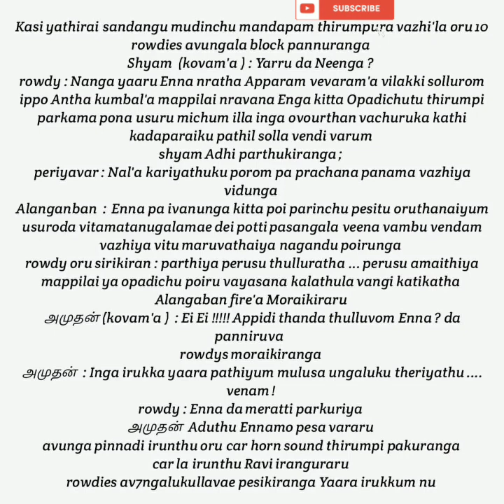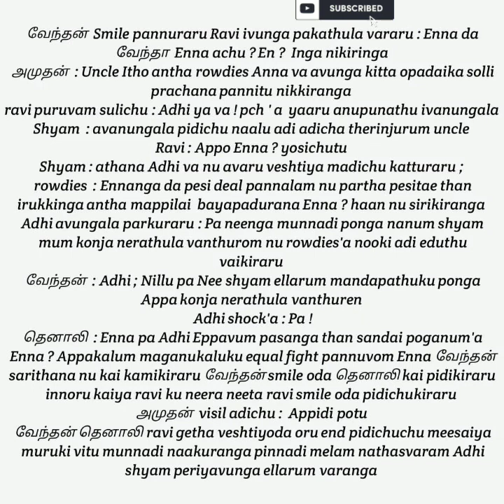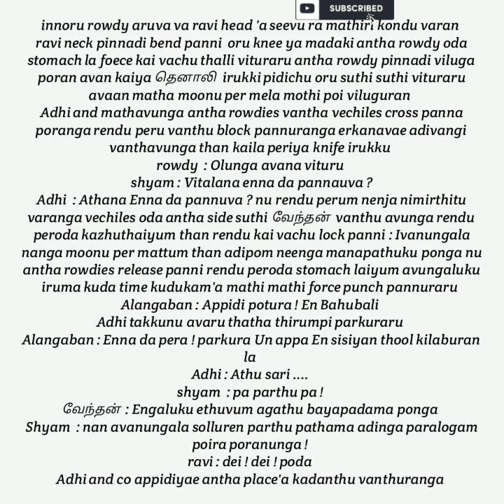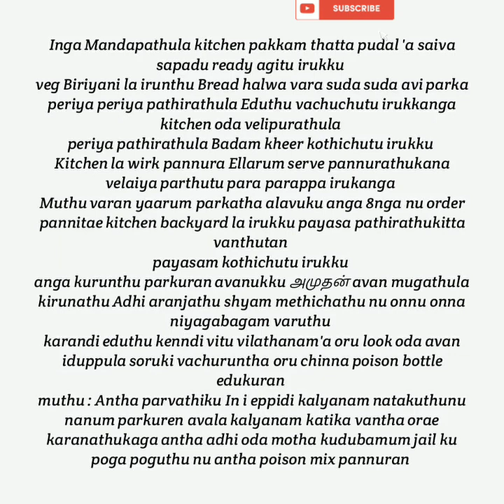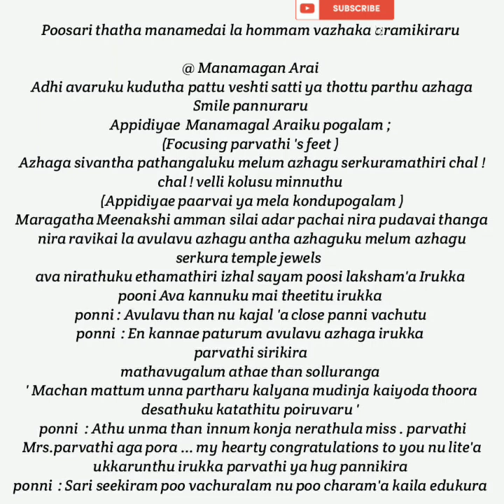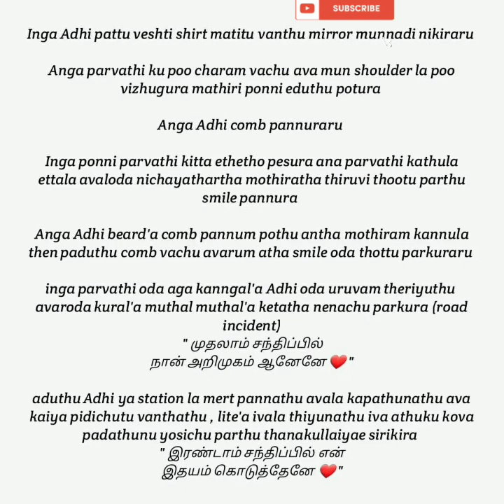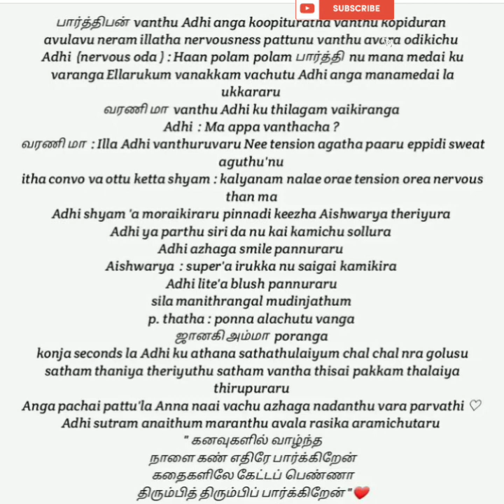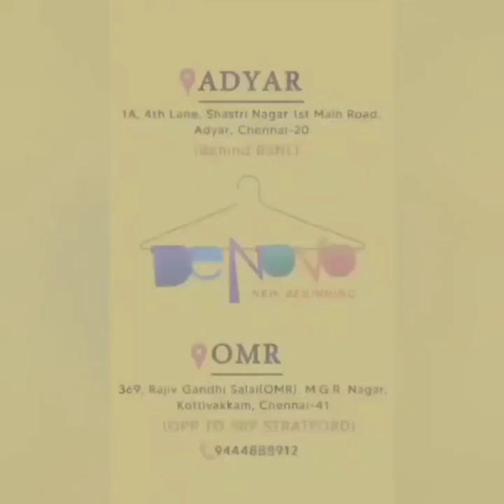Ragasiyamana Kadhal || Episode 54 || AP Tale Time